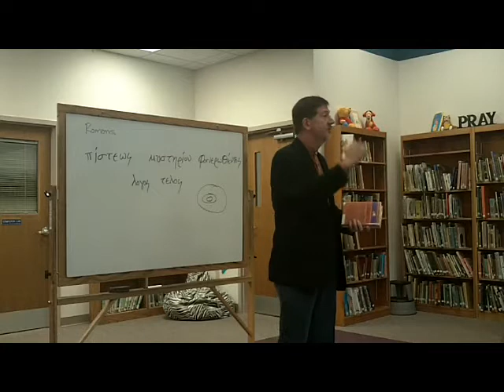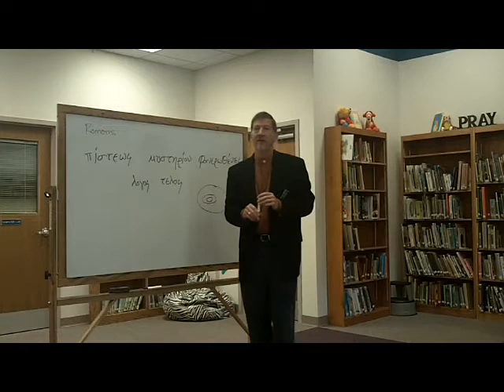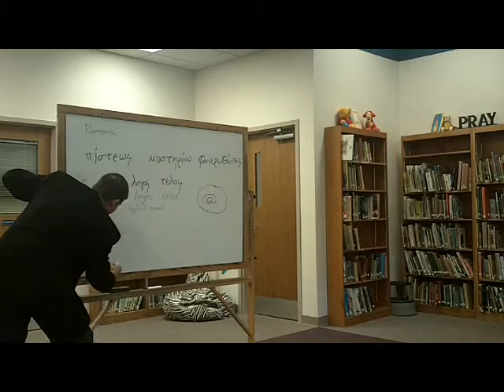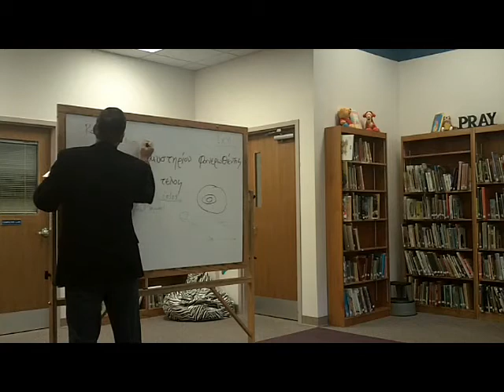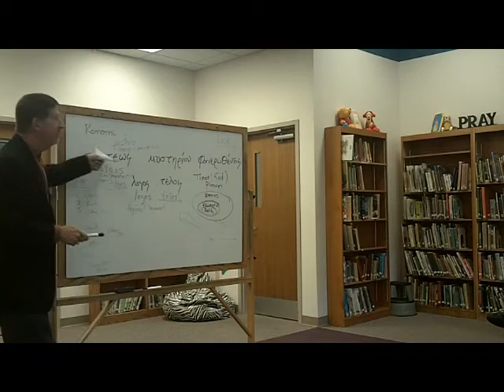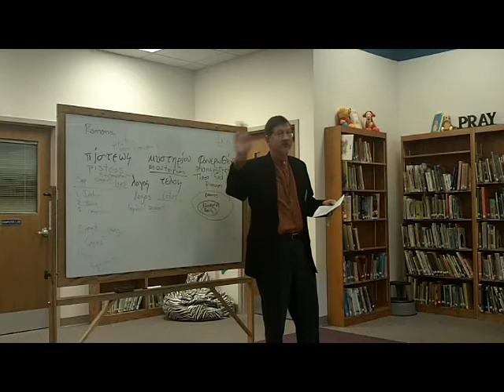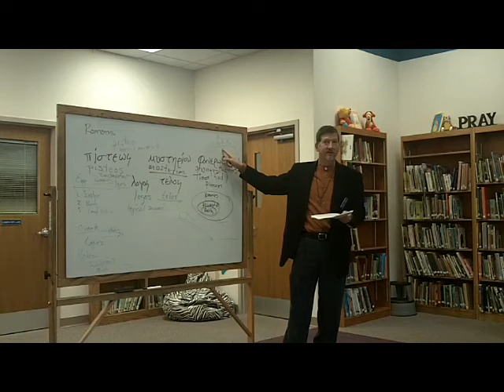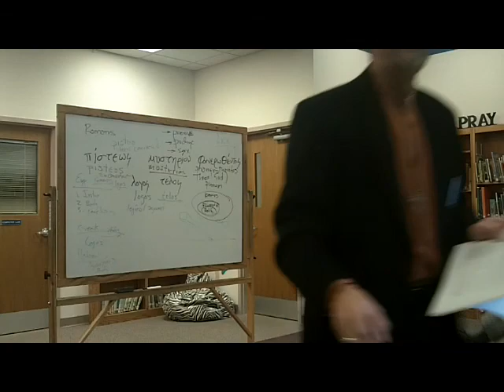Romans Class 3 Logos to Telos sm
A study of the book of Romans that focuses on language, history, literature, and culture.  This class focuses on the proof of the text as a historical document.